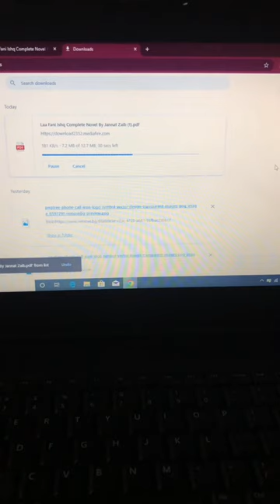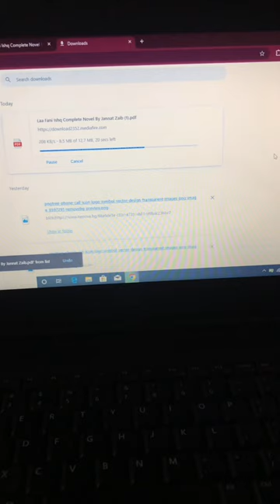Daily routine, day before Ramadan |sunshine shade vlogs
Daily routine, day before Ramadan |sunshine shade vlogs daily #2024